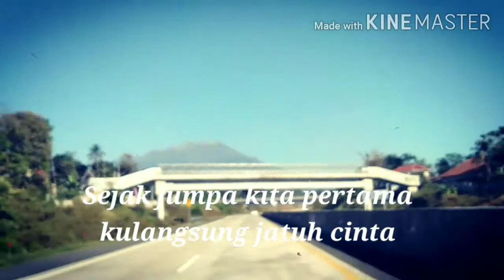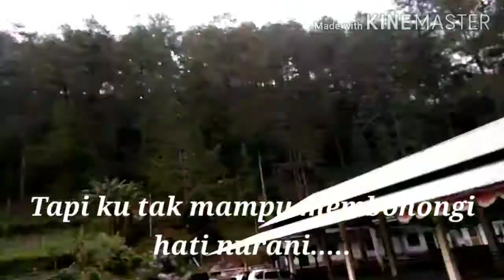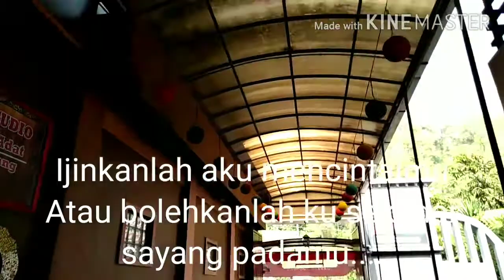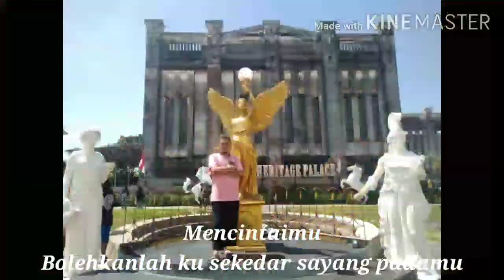Kala cinta menggoda - Noah cover Abi daus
Kala Cinta Menggoda adalah album dari penyanyi Chrisye yang dirilis pada bulan Desember 1997.Album ini merupakan kerjasama kedua antara Chrisye dan Erwin Gutawa. Ketika promo album ini, Chrisye pernah bilang dia ingin 'istirahat' dari dunia rekaman karena bingung mau bikin rekaman seperti apa lagi. Album ini sendiri tergolong berhasil secara kualitas dan penjualan.

Lagu Ketika Tangan dan Kaki Berkata ini adalah lagu rohani yang diciptakan Chrisye bersama Taufik Ismail. Chrisye bilang rekaman lagu ini sangat susah karena baru take sebentar sudah gemetar dan menangis. Memang lirik lagu itu sangat dahsyat, melodinya juga pas, aransemen juga mendukung. Lagu lain yang menonjol di album ini adalah lagu Gelap Kan Sirna yang sebelumnya pernah dipakai sebagai lagu tema Badai Pasti Berlalu versi sinetron. Ada beberapa lagu yang menjadi hits dalam album ini, seperti lagu Untukku, Kala Cinta Menggoda, dan Negeriku. Lagu Negerikupernah dijadikan lagu tema promosi untuk perayaan hari ulang tahun stasiun televisi MetroTV yang ke-9 yang jatuh pada 25 November 2009 dengan tema "Cinta Negeriku".

Pada tahun 2020, band Noah kembali menyanyikan lagu "Kala Cinta Menggoda" yang dirilis ulang.